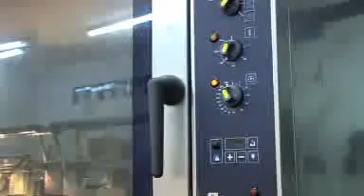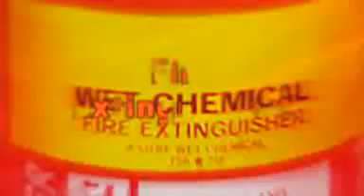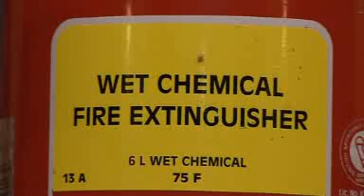Fire Safety In Hotels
This is a overview of the Fire Safety In Hotels.

This DVD provides advice on the issues and legal requirements that must be considered in maintaining fire safety in all types of hotels, B&Bs and guest houses. Divided into four chapters, the DVD is ideal for providing induction and refresher training to all staff. It also included an interactive quiz to consolidate learning, or to stimulate group discussions. The DVD covers:
 •Action in the event of fire
 •Fire prevention
 •The selection and use of fire extinguishers
 •Typical hotel evacuation procedures